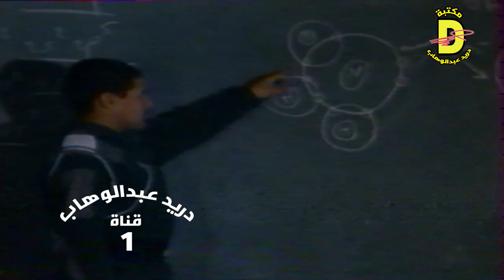كلية القوة الجوية والدفاع الجوي العراقي عام 1982